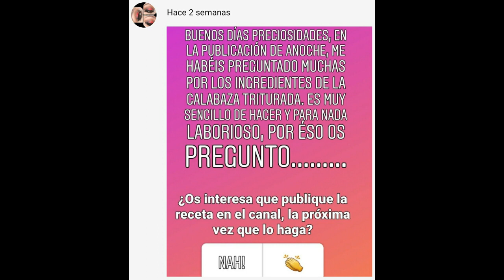Recetas para Ramadán: 🧕Calabaza triturada con queso rallado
INGREDIENTES:

* Calabaza pelada.
* Cilantro picado.
* 1 diente de ajo.
*  1/2 cucharadita de comino molido.
* 1/2  cucharadita de cúrcuma molida.
* 1/2 cucharadita de pimentón dulce.
* Queso rallado